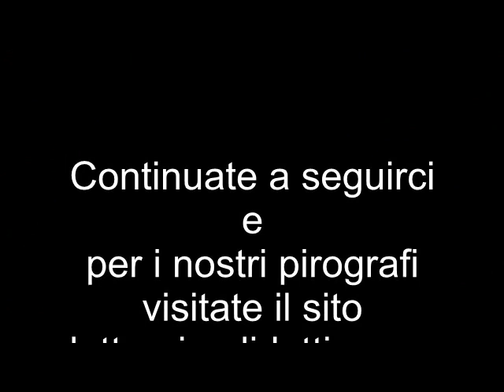Come fare una cornice in legno fai da te e come preparare una cornice per i vostri hobby su legno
Usiamo un pirografo per creare una cornice su una tavola di legno. Ecco una bella idea per chi lavora il legno e vuole fare delle cornici uniche ed originali. La pirografia permette di bruciare e decorare nello stesso tempo. Idee originali per i vostri hobby e per le vostre passioni con il legno.